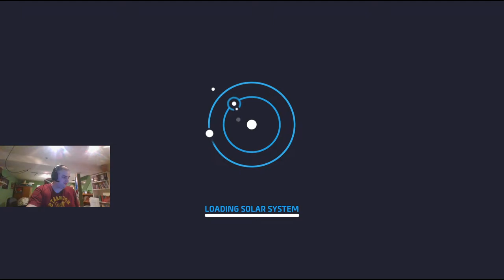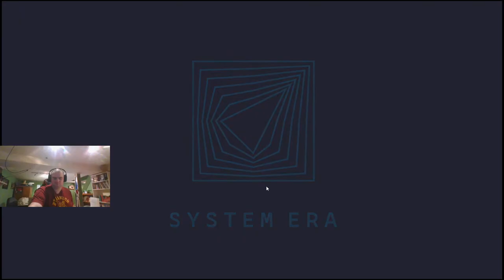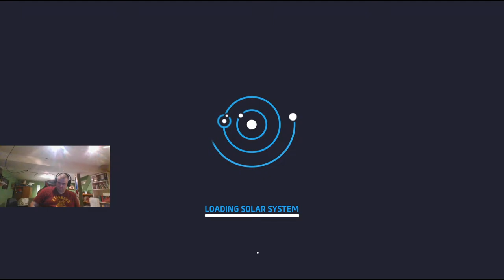Launching into SPACE!